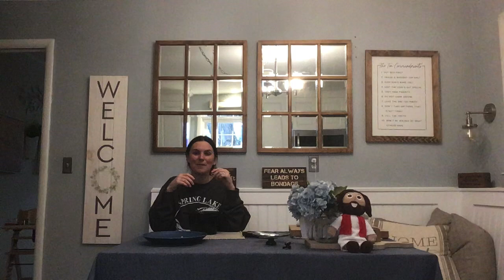What’s for Dinner…Bone Broth!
👉👉👉👉See Taste Test Here

🙏🏻Bible Verse

“and from Jesus Christ the Faithful Witness, the Firstborn from among the dead and the ruling King, who rules over the kings of the earth! Now to the one who constantly loves us and has loosed us from our sins by his own blood,”
‭‭Revelation‬ ‭1‬:‭5‬ ‭TPT‬‬

I pray you get a deeper revelation of how much God loves you! ❤️

🥘Recipe
Bone Broth

Ingredients
1. Bones, skin, and carcass from a whole chicken
2. Water

Directions
1. Place bones, skin, and carcass in a slow cooker.
2. Fill will water until the water is covering everything in the slow cooker.
3. Cook on low for 24-48 hours. Taste from time to time until it’s the potency you want. Add more water if needed.
4. Use a strainer to strain broth.
5. Keep broth, discard everything else.
6. Freeze, add to a recipe, or sip as is! Enjoy!

2️⃣ 1.5 Quart Slow Cooker

✝️ Salvation Prayer

If thou shalt confess with thy mouth the Lord Jesus, and shalt believe in thine heart that God hath raised him from the dead, thou shalt be saved. For with the heart man believeth unto righteousness; and with the mouth confession is made unto salvation... For whosoever shall call upon the name of the Lord shall be saved.
Romans 10:9-10,13

Pray out loud, Jesus, I confess that You are my Lord and Savior. I believe in my heart that God raised You from the dead. By faith in Your Word, I receive salvation now. Thank You for saving me!

The very moment you commit your life to Jesus Christ, the truth of His Word instantly comes to pass in your spirit. If you prayed that prayer and meant it from your heart, there’s a brand-new you!